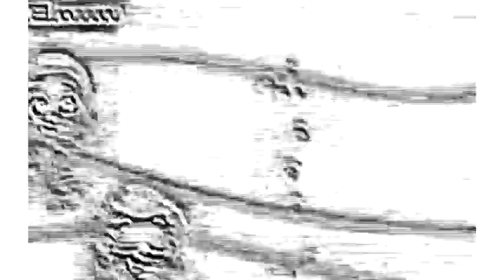Veg Replace Tennis Bubble Guppies Theme Song Season 5 Rounds